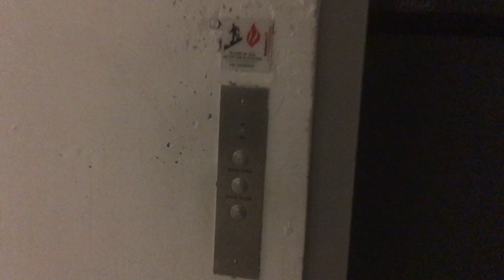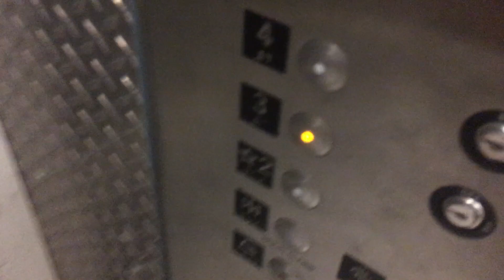Down to "3" only - MEI freight elevator 2 - David L. Lawrence Convention Center - Pittsburgh, PA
[Recorded 1/6/18]
Just your standard early-2000s Schindler freight elevator with Adams SurvivorPlus and power Peelle doors. This also has a nice motor. Sorry for only going down to "3", but the 2nd floor was a busy area, and I didn't want to go down to that floor, and once the doors open, I get caught and possibly busted. Also notice it started going down before I pressed a floor button. Either someone called it, or it was parking. So I decided to go down 1 floor then get off just in case. The reason this doesn't serve the 1st floor's because the 1st floor in this part of the building's the garage.

SPECS:
Current Usage  FE2 (freight)
Number of Entrances 3
Dispatch Operation  Simplex
Installation Type Hydraulic
Power Unit Manufacturer Minnesota
Power Unit Year Installed 2002
Controller Manufacturer MCE
Controller Model HCM 1000
Controller Type  Microprocessor
Controller Year Installed 2003
Motor Control or Pump Type  Dry Pump
Door Operator Manufacturer Peele
Door Operator Model Bi-Parting
Entrance Width and Height 7’ x 9’
Car Door Type Bi-Parting
Hall Door Type Bi-Parting
Fixtures ADA Compliant  N / A
Date of Installation 2002
Past Modernization No .